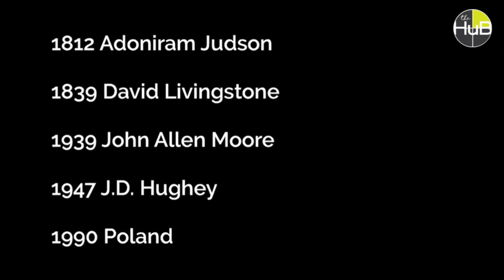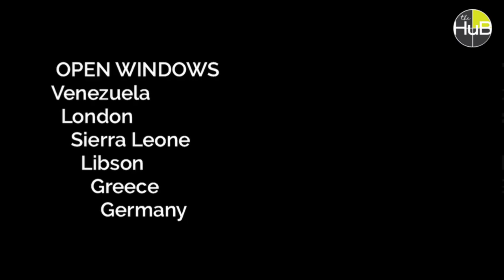2017 12 17 An Interrupted Life Worth Living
Mission spots and lectures